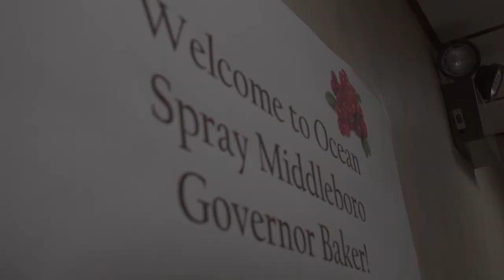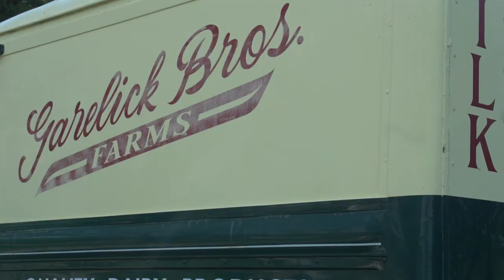Governor Baker June 7-9, 2015